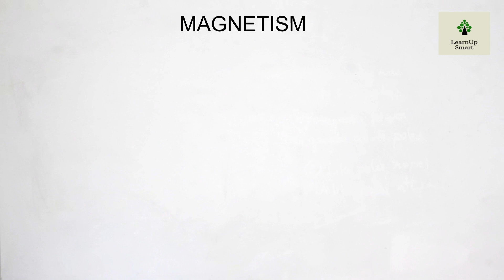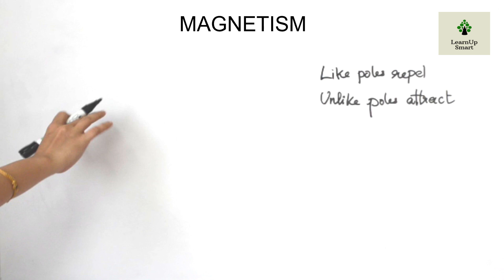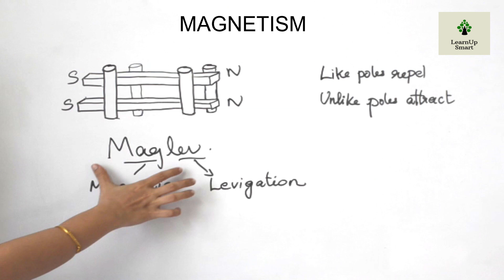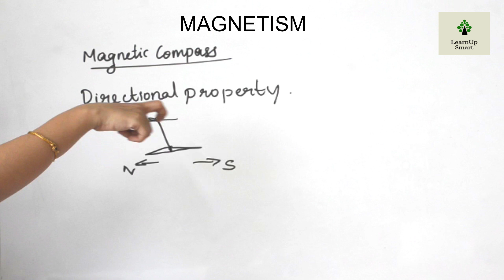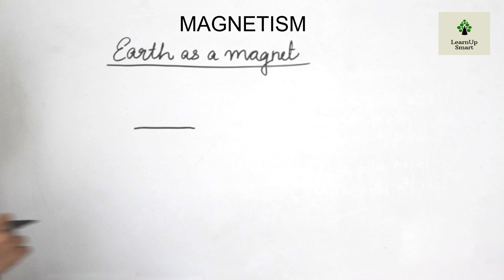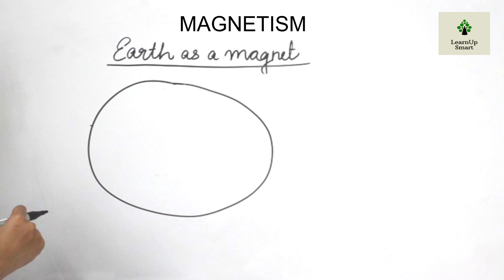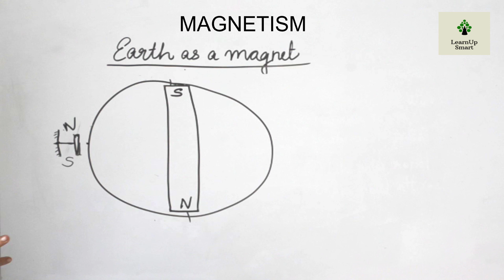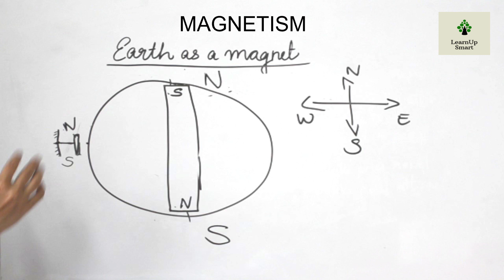MAGNETISM | CLASS 8 | PHYSICS | KERALA SYLLABUS | PART 2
Working principle of maglev trains, magnetic compass and Earth as a magnet are the topics discussed in this video.
This video is part 2 of the chapter magnetism of class 8 physics (Kerala syllabus)